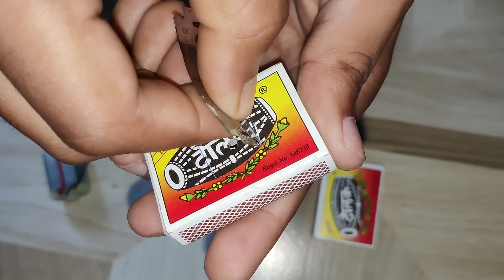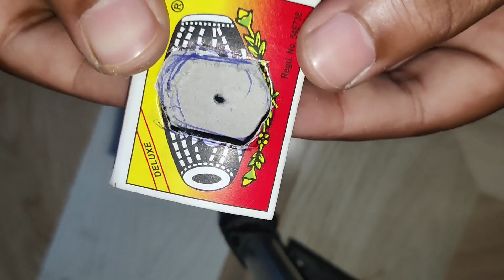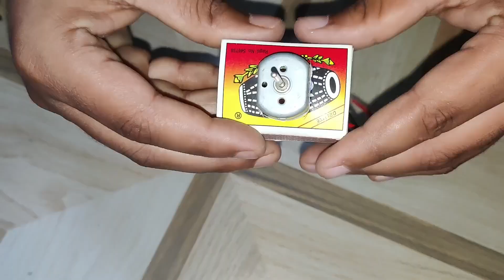How to make Helicopter at Home ll घर में हेलीकॉप्टर कैसे बनाएं ।🚁🚁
दोस्तों आज के इस वीडियो में हमने हेलीकॉप्टर बनाया है जिसे हमने अपने घर पर हाथों से बनाया है इस हेलीकॉप्टर को बनाने में हमने माचिस माचिस की तीलियों आइसक्रीम के स्टिक और कुछ अन्य सामान का प्रयोग किया है।